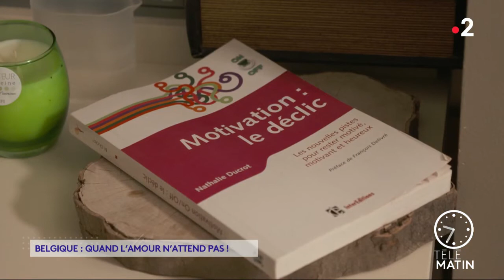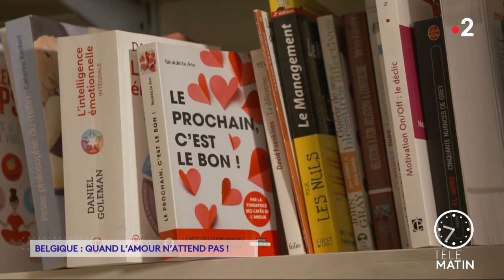La Saint-Valentin en temps de pandémie